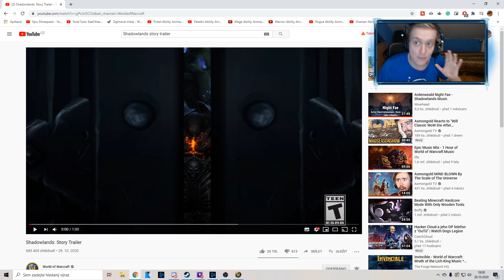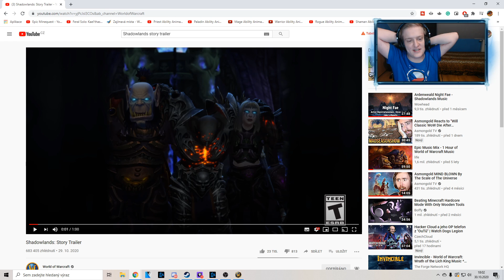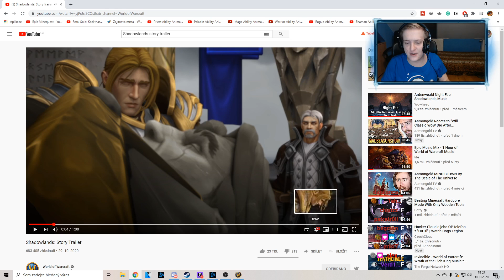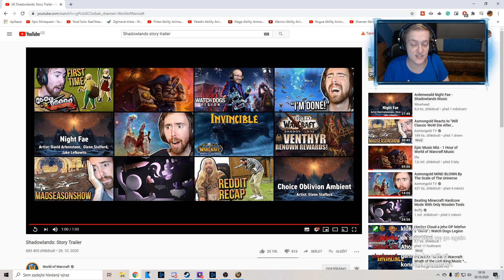Shadowlands: Story trailer - Kompletní rozbor a titulky [Cz/Sk]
Dnes Vám přináším kompletní rozbor a titulky k nejnovějšímu WoW traileru, který poukazuje na příběh v nadcházející expanzi Shadowlands :)